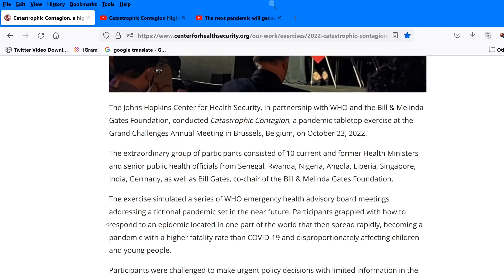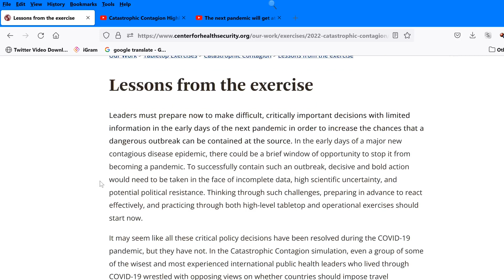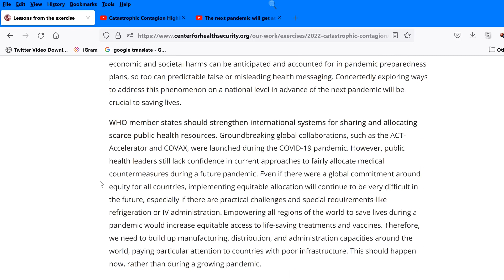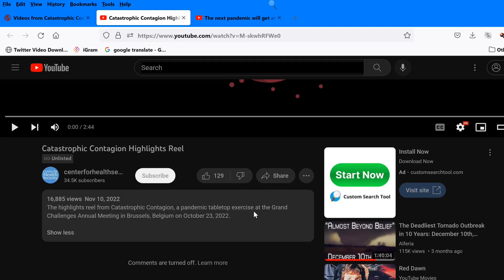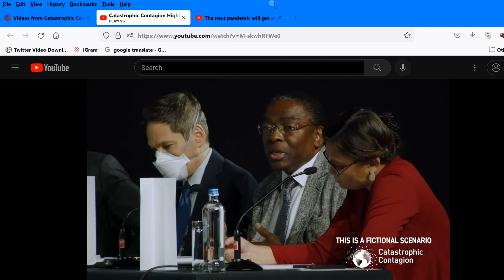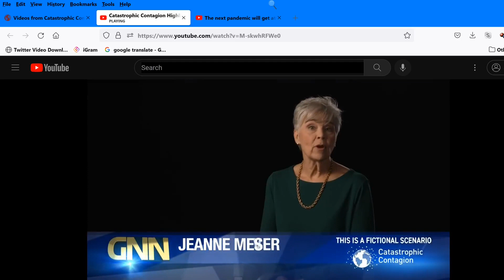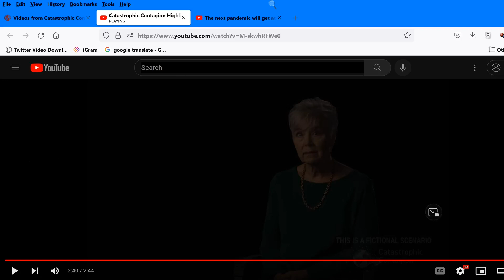Event 201 The Sequel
Catastrophic Contagion